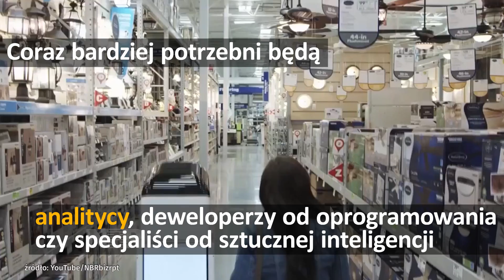Zatrzymano podejrzanego o zamach w Petersburgu | Onet24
W karambolu na A2 wziął udział samochód zastępcy szefa Sztabu Generalnego. W Turcji przedłużono o trzy miesiące stan wyjątkowy. W Odincowie zatrzymano podejrzanego o atak terrorystyczny w Petersburgu. W Polsce zagrożonych jest 40% stanowisk.